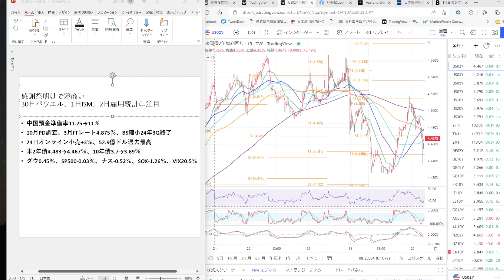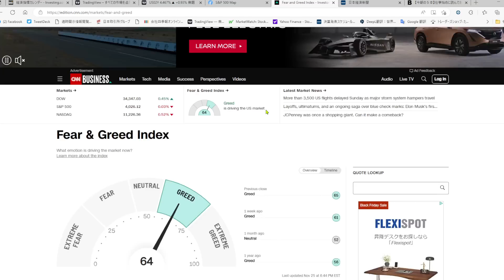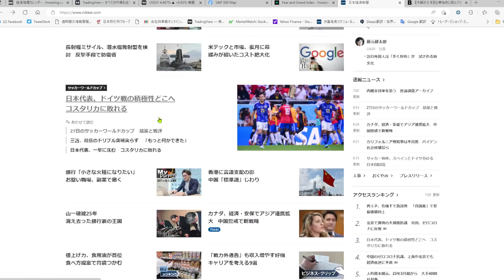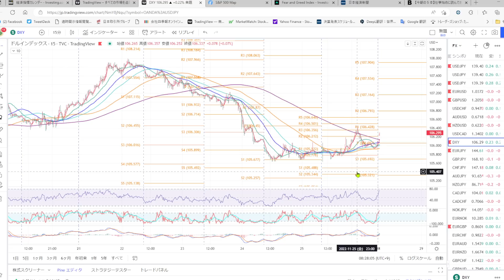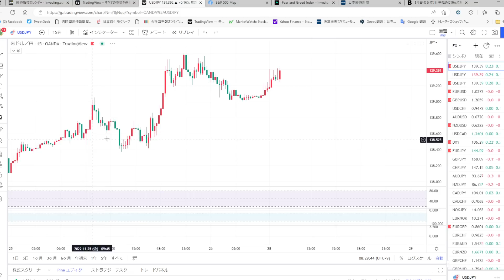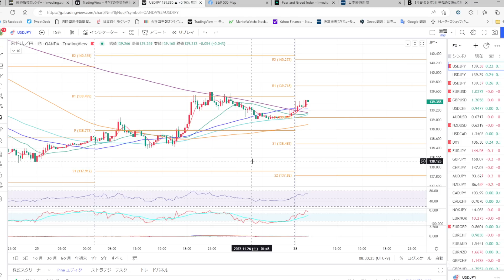2022.11.28 今週はパウエル発言、製造業ISM、米雇用統計に注目、137～142円のレンジブレークあるか、サッカー残念過ぎる